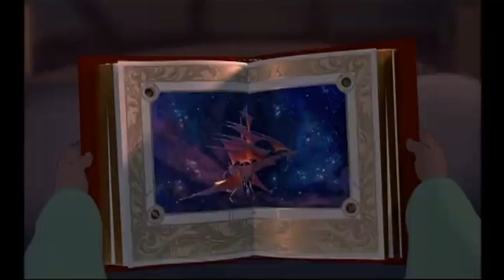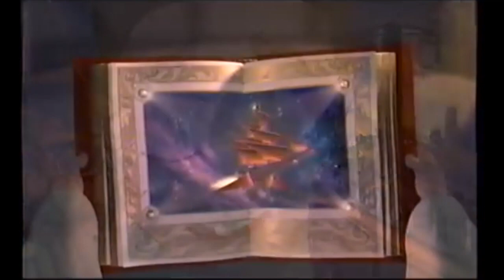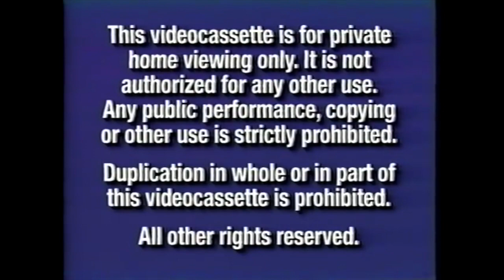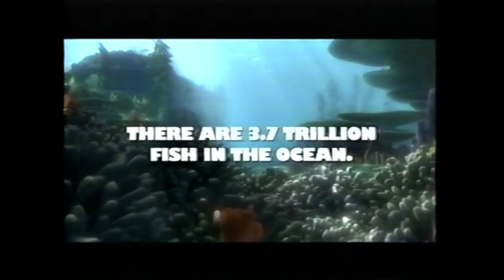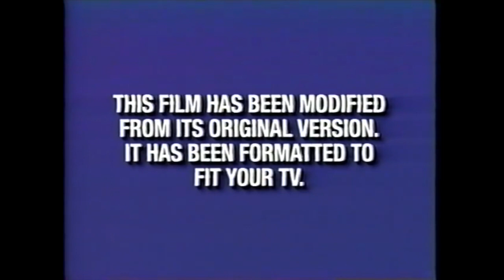Treasure Planet (Trailers, TV Spots & VHS Opening)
0:00 Trailers
3:50 TV Spots/Commercials
6:53 Home Video Promos
8:37 VHS Opening